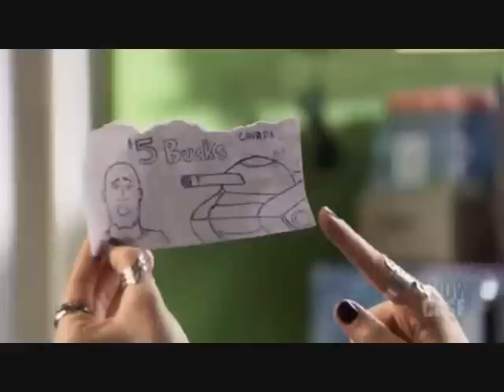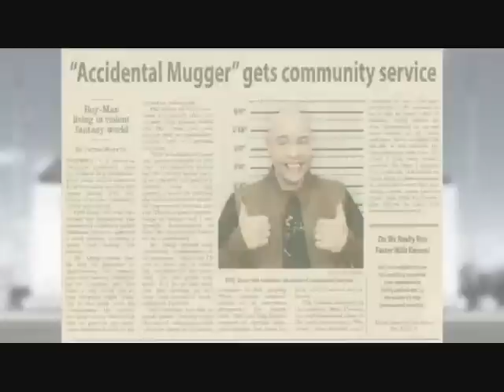Best Of FPS DOUG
Un florilège des pétages de plomb de Doug, dans son rôle de gamer maniac des FPS mais il aiment essayer d'autres choses comme s'écarter des FPS pour se rabattre sur un bon Guitar Hero (à la sauce Doug) ou même dancer.
Toute les scenes sont extraites de l'adaptation TV de l'amission "Pure Pwnage"
All the extracts come from the TV version of the serie "Pure Pwnage"